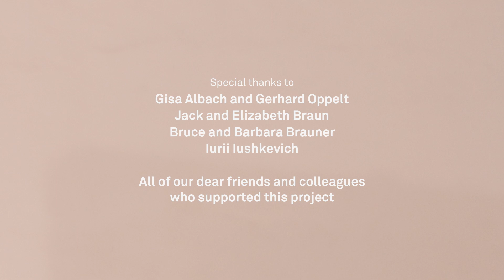Un'alma innamorata (A Soul in Love)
Un'alma innamorata (2023)
III. Ben impari come se ama
by Raphael Fusco (b. 1984)

Nicholas Tamagna, countertenor
Kerstin Linder-Dewan, violin
Semion Gurevich, violin
Claire Gautrot, cello
Axel Wolf, lute
Gerd Amelung, harpsichord and musical director

Jana Tost, video and editing
Martin Offik, sound engineer

Ben impari come se ama in amor chi vuol goder. Non ha pari alla mia brama il rigor del nume arcier.

May those who wish to enjoy love first learn to love. The rigor of the archer-god is unmatched to my desire.

PROGRAM NOTE
Un’alma innamorata (“A soul in love”) is a cantata for countertenor, strings, and basso continuo on an 18th- century text attributed to Abbé Francesco Mazziotti originally set by G. F. Handel in a secular cantata of the same name. It was commissioned by Nicholas Tamagna and premiered by I Porporini led by Gerd Amelung in the Schlosstheater Celle, Germany.

The cantata fuses Jazz, Blues, Spirituals and Neapolitan Song with Baroque textures and structures to relate the timeless message of an anonymous lover who comes to terms with the pains of their fidelity. In the end the moral of the story: “He who wishes to enjoy life must first learn how to love.”

Score and parts available from Universal Edition